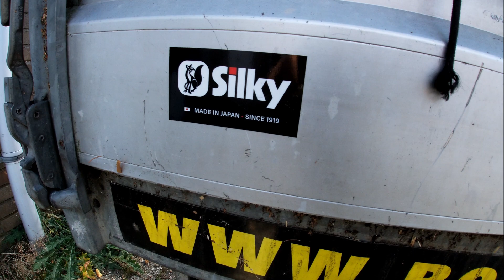PRACHTIGE CEDER KLIMMEND AFBREKEN IN ROTTERDAM MET HET GELE MONSTER